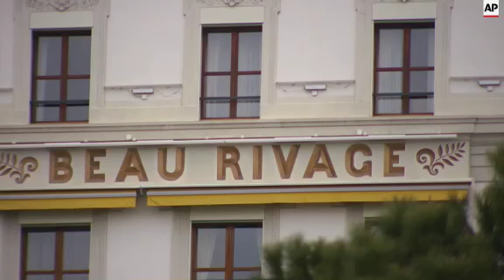French FM meets Iranian, German FMs; US comment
(28 Mar 2015) Iranian Foreign Minister Mohammad Javad Zarif  met his French counterpart Laurent Fabius at the negotiations over Iran's nuclear programme in Switzerland on Saturday.
A separate meeting was held between Fabius and German Foreign Minister Frank-Walter Steinmeier.
The P5+1 countries and Iran were hoping to narrow gaps in time to reach a preliminary deal by the end of March.
Negotiations picked up pace ahead of the deadline for a preliminary deal.
With just four days to go until that target, negotiators settled in for another lengthy session that they hoped would produce an outline of an agreement that can become the basis for a comprehensive deal to be reached by the end of June.